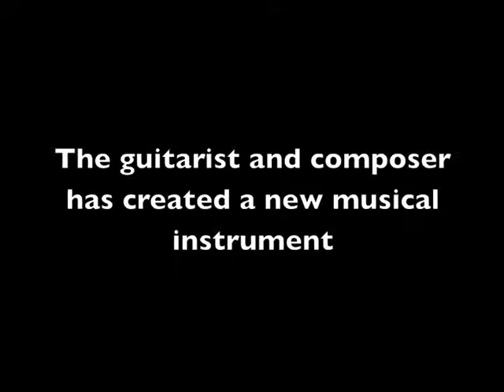Frode Barth - Guest Performance in " Grip mikrofonen " A Norwegian TV Show - TV2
Frode Barth plays the "Electric Guitar Chair" - TV2, Sunday 25 March 2007.

Some play on a Stradivarius violin and some on an IKEA chair.

Guitarist, composer and musical instrument inventor Frode Barth has
created a new musical instrument: The "Electric Guitar Chair".

The "Electric Guitar Chair" is a stringed instrument with great voice
range and also an electronic MIDI instrument with light sensitive sensors.

The basic core of the instrument is an IKEA Nikolaus folding chair. This
chair was upgraded into a new, interesting and non-traditional musical
instrument.

Creating an instrument of a folding chair sounds like a joke, but with
the help of creativity and ability to complete a vision, Barth created
something unique.

Barth's vision of putting fretboard, frets and strings (2) on one of the
chair legs, bass strings (6) on the chair back and the treble strings
between the front legs (6) has been proven to work. It is mounted 3
humbucker pickups (Custom made by Knut Myhrvold) on the chair. It is
also a 3-way microphone switch, volume and tone control that allows
different combinations.
The seat's support structure has been reinforced so that it easily keeps
tuning. When you sit while you play, you can vibrate each string
individually up and down (a major second) using the butt muscles that
affect the string tension.

The instrument has also two photosensitive sensors that are mounted on
either side of the chair back. These sensors are connected to a MIDI to
real world interface (MidiTron). This interface is mounted in a
specially made box properly designed by furniture designer Marie Boysen
who also painted and reinforced weak parts of the original IKEA
construction. The box is mounted under the seat which also has a
built-in 4x6 "two-way speaker (35 to 23,000 Hz). The interface can
receive/send information from 20 input/output signals (such as
light-sensitive sensors, bendable flex sensors, switches or
potentiometers). Music that is based on MIDI can be triggered and affect
the music/sound more or less unpredictable. When Barth uses the
light-sensitive sensors he can play without being in physical contact
with the instrument. The instrument is of course yellow. The same color
combination as Barth has on his signature guitars.

The guitar builders Knut Myhrvold and Harald Haugaard has been
consultants and have completed the installation works. The sound
engineer Tor Magne Hallibakken has designed and installed the digital
installations.

Presenter: Terje Sporsem.